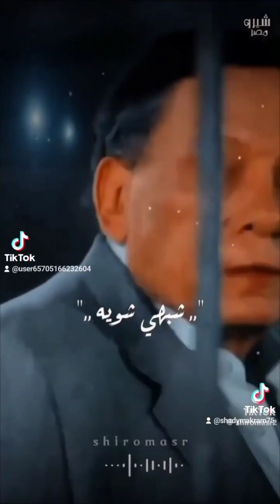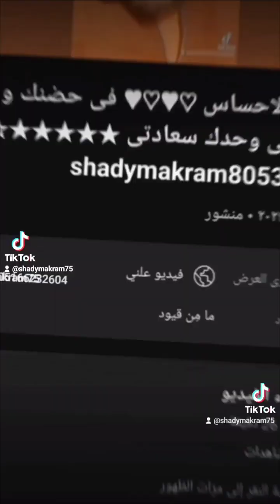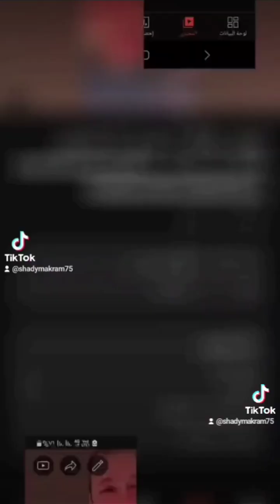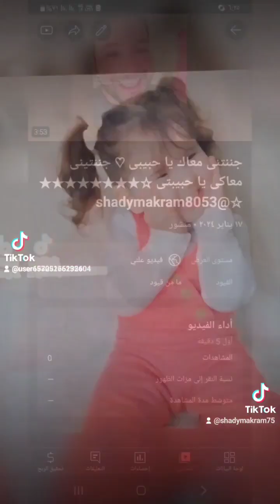بطلوع الروح = انتى حياتى و روحى ♡♥︎♥︎♡ مكتوبه ليا و كل حاجه بوقتها ☆★★★★★☆@shadymakram8053